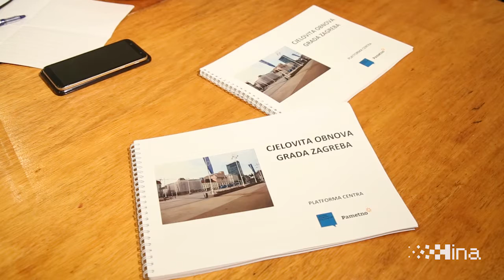Izjave nakon briefinga za novinare Stranke s imenom i prezimenom i Pametno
Zagreb, 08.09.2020 - Izjave nakon briefinga za novinare Stranke s imenom i prezimenom i Pametno s temom alternativnog plana obnove Grada Zagreba, kojeg su čelnici ovih dviju stranaka izradili u suradnji sa stručnjacima. video HINA/ Daniel KASAP/ dk